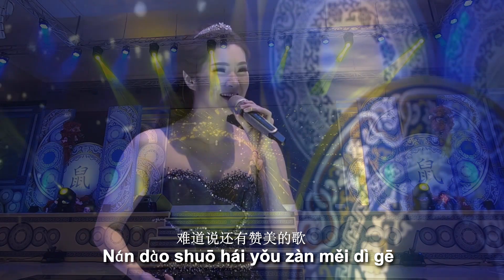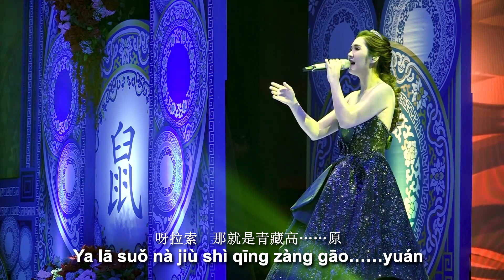QING ZANG GAO YUAN 《青藏高原》【 LIVE Performance 】Huang Jia Mei 《黄家美》 BCA Gathering 2020 - Lagu Tibet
LAGU ANDALAN Masa Kecil

QING ZANG GAO YUAN 《青藏高原》【 LIVE Performance 】Huang Jia Mei 《黄家美》

BCA Chinese New Year Gathering 2020

Di tahun 2020 BCA kembali mengundang HUANG JIA MEI dan salah satu lagu yg spesial direquest adalah QING ZANG GAO YUAN
saya sudah lebih dari 5 tahun tidak pernah menyanyikan lagu ini, lagu ini adalah lagu jaman lomba2 dulu saat masih kecil dan pada saat acara berlangsung saya simpan sepotong lagu ini di IG STORY tidak sedikit teman2 yg minta lagu ini untuk disimpan di youtube
and here it is, PLEASE ENJOY

Thanks To :
BCA & Vitra Management